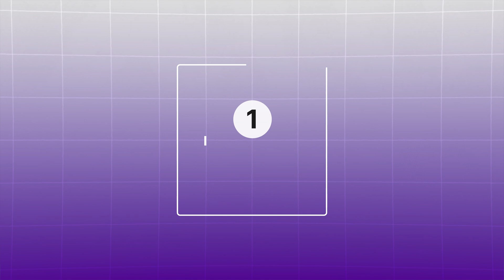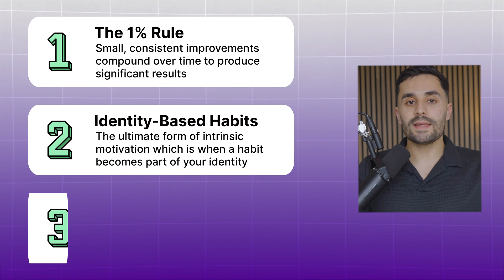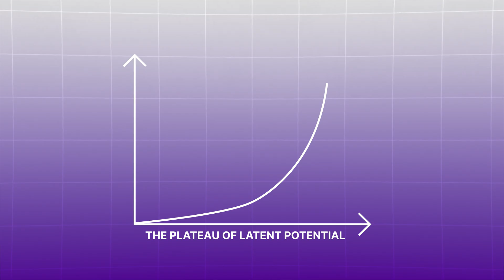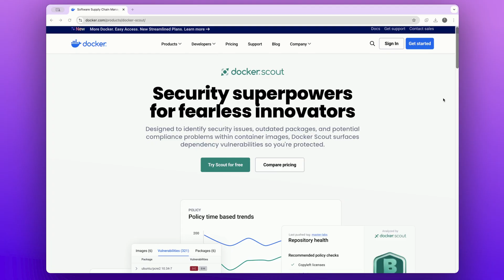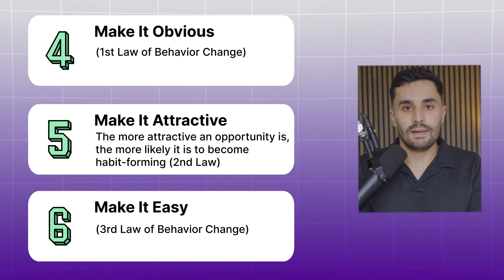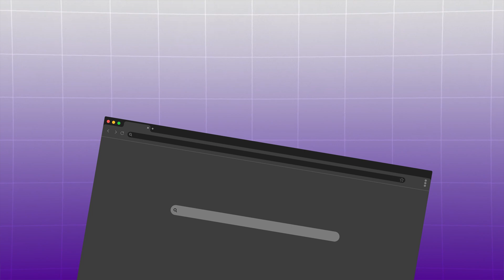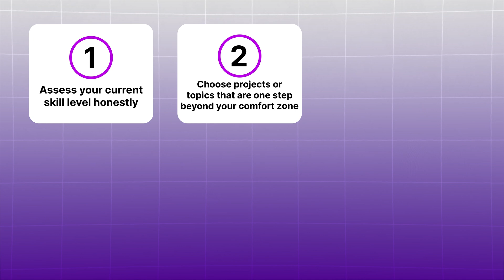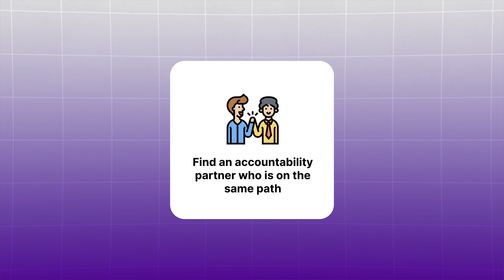I Read Atomic Habits As A Cloud Engineer (10 lessons)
Want to learn cloud computing faster than anyone else? In this video, I’ll show you 10 key lessons from Atomic Habits by James Clear that can supercharge your cloud journey. Setting goals alone isn’t enough — you need the right systems to make progress.

Interested in a Cloud Career? Book a FREE Discovery call to see if you qualify